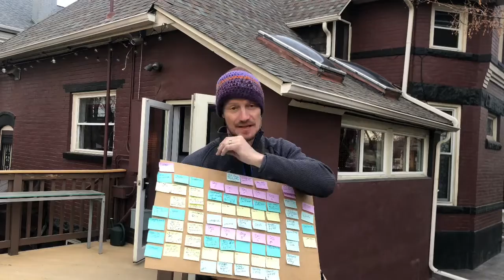With A Word 10 Day Storytelling Initiative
A time-lapse video of Keith Bailey creating the initial design board for the With A Word 10 Day Storytelling Initiative